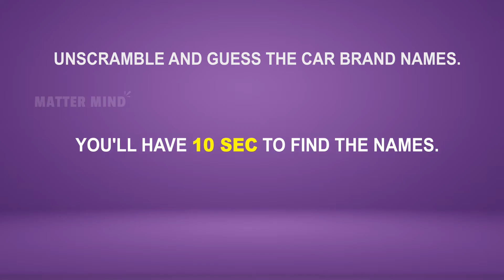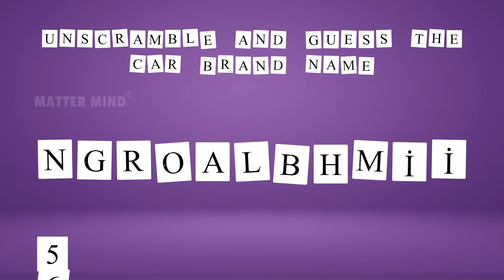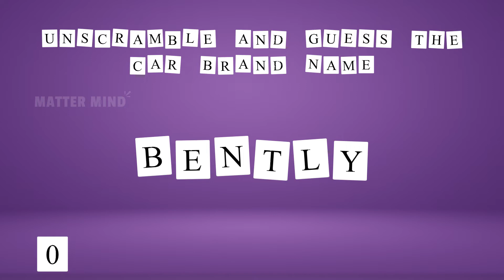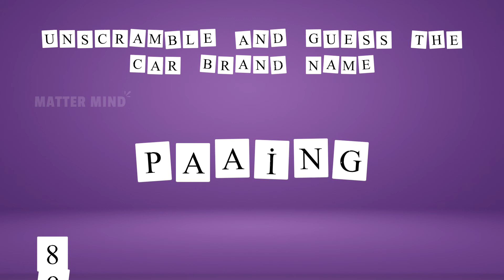Unscramble Words CAR BRAND NAME | Guess the Car Brand words | Jumbled words Cars